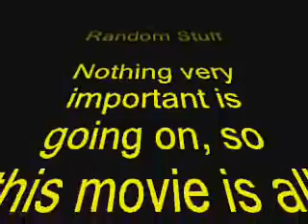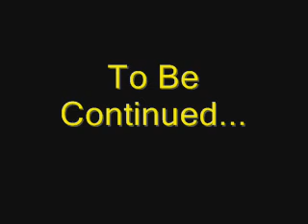Kingdom Hearts Funny Fellas Episode VI: A Buncha Random Stuf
This one's kinda long. I threw some more stupid moments in.